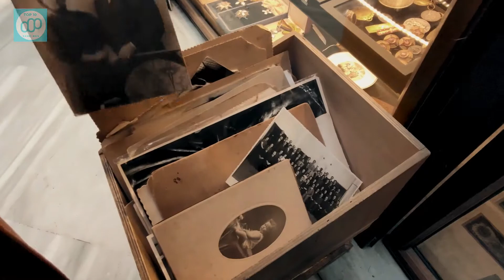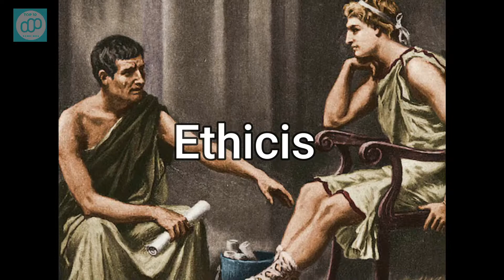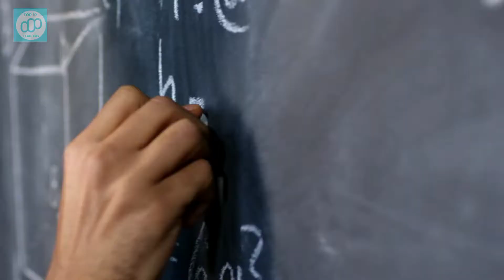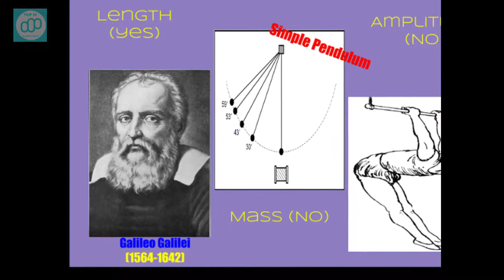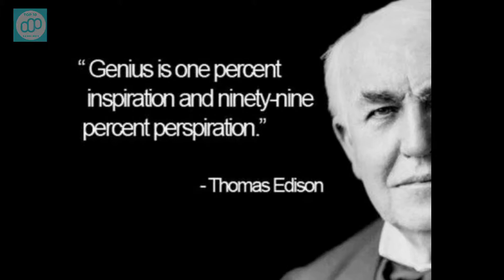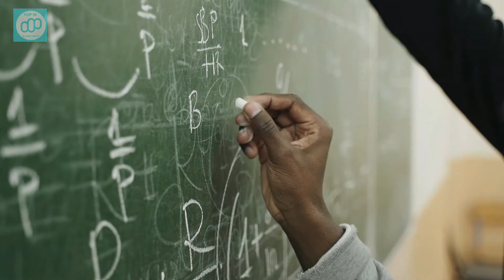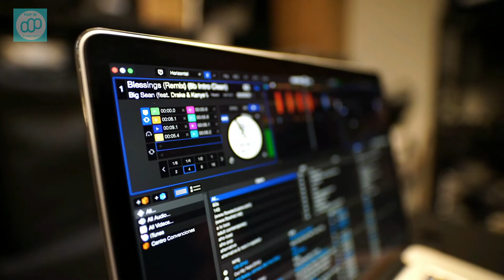Top 10 Famous and Popular Scientists Who Changed The World | The Greatest Scientist 2022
Right from the beginning of human settlement, a lot of people came up with ideas, philosophies, beliefs, experiments, research, redesigning of thoughts, and surveys to bring myths to reality. People contributed to science to study different aspects of nature to prosper mankind. These genius minds put a keen interest in every phenomenon right from when they were kids. The zeal, passion, dedication, hard work, and effort they put in their work helped them discover something new about the world we live in.

10 Aristotle
9 Archimedes
8 Galileo Galilei
7 Michael Faraday
6 Thomas Alva Edison
5 Marie Curie Sklodowska
4 Louis Pasteur
3 Sir Isaac Newton
2 Albert Einstein
1 Nikola Tesla

0:00 Introduction
0:01 SCIENTISTS WHO CHANGED THE WORLD
0:10 Experiments
1:19 TOP 10 RANKINGS
1:33 Aristotle
1:48 Political Scientist
2:29 Archimedes
3:15 Galileo Galilei
4:03 Michael Faraday
5:06 Thomas Alva Edison
6:09 Marie Curie Sklodowska
7:11 Louis Pasteur
8:06 Sir Isaac Newton
9:04 Albert Einstein
10:07 Nikola Tesla